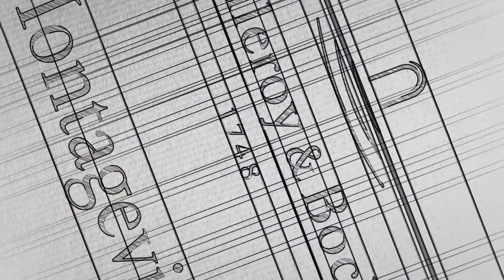ViFrame – de slimme installatieoplossing | Villeroy & Boch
ViFrame is de perfecte oplossing voor de installatie van bepaalde douchebakken. Exclusief van Villeroy & Boch.

- Eenvoudig montagesysteem met voorinstelling voor verschillende maten douchebakken, gewoon aanklikken.
- De hoogte kan eenvoudig worden aangepast vanaf de bovenkant van het frame met behulp van een inbussleutel. Verstelbereik 90-175 mm.
- Extra middenvoetjes voor acryl en keramische modellen

Een productie van Julian Hölgert Video Productions in opdracht van Villeroy & Boch.